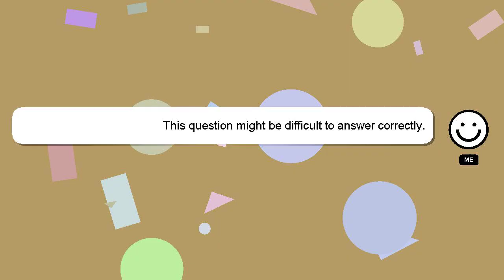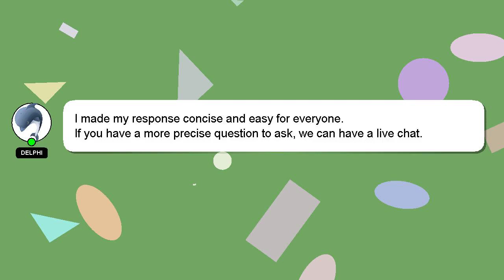How to remove adhesive from impress nails?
An introduction to myself in a few words, Welcome, I'm Delphi. I am happy to help you with your questions. - How to remove adhesive from impress nails?

Your answer will be recognized and appreciated with a 'heart' from me.

*2 What we are experimenting :*